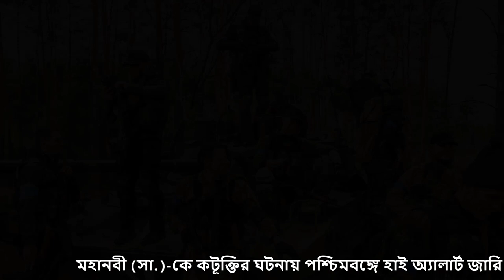এবার মুসলিমদের পক্ষে রাজপথে নেমেছে হিন্দুরা । boycott india news | nobiji ke opoman